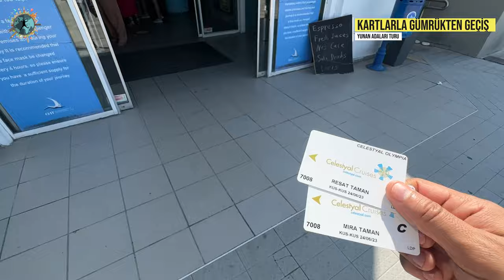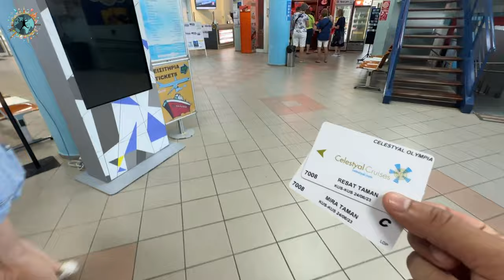Celestyal Olympia ile Yunan Adaları Turu Deneyimi | Gemi Otelimiz Hakkında Her Şey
@tatilsepeti aracılığı ile çıktığımız Celestyal Olympia Yunan Adaları Turu kapsamında uzun zamandır ertelediğim bir rotayı tamamlamanın mutluluğunu yaşıyorum. Bu videoda özellikle çocuklu aileler için gemi seyahati hakkında her şeyi tüm detayları ile anlattım. Gemiye biniş süreci, odalar, gemideki tüm imkanlar ve bölümler, kara turları, yeme-içme deneyimleri, ekstralar ve daha birçok önemli bilgiyi anlatmaya çalıştım. İlerleyen günlerle bu gemi ile gittiğimiz Patmos, Girit, Rodos, Mikonos, Santorini ve Atina ile alakalı gezi videolarını da tek tek yayınlayacağım.

00:00 Açılış
00:18 Toledo Katedrali
01:00 Gemiye Biniş Süreci
01:40 Dış Kabin Oda Turu
02:40 Dans Eğitimleri
03:00 İçecek Paketleri
04:00 Kara Turları
05:20 Santorini Ulaşım Bilgisi
06:30 Güverte Havuzları
06:45 Kartlarla Gümrükten Geçiş
07:22 Güverte Etkinlikleri
07:40 Oda Temizliği
08:15 Gemideki Bar ve Salonlar
09:18 Geminin 5. Katındaki İmkanlar
10:15 Gece Şovları ve Ana Etkinlikleri
11:25 Gemi Resepsiyonu ve 4. Kat
12:50 Çocuk Etkinlik Alanı
13:30 Dünya Mutfağından Örnekler
14:50 12. Kat Horizon Bar
16:20 Kapanış

15000 TL üzerindeki tüm satın almalarınızda 500 TL indirim kazanmak için RESH500 kodunu kullanabilirsiniz.